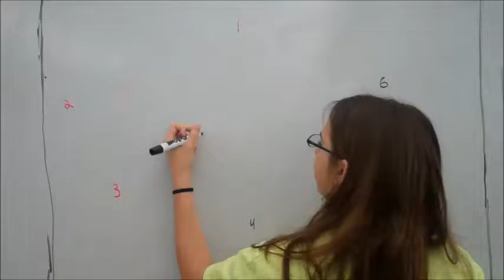Aeschylus Class 3